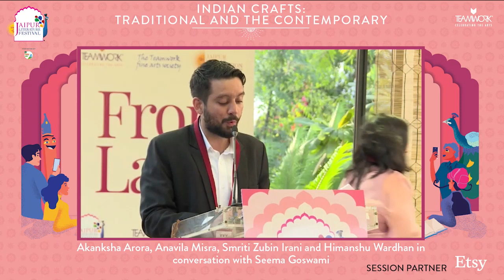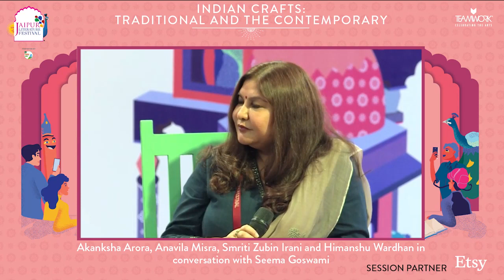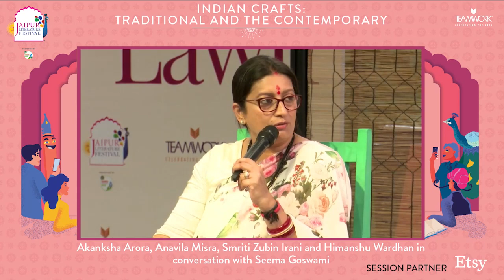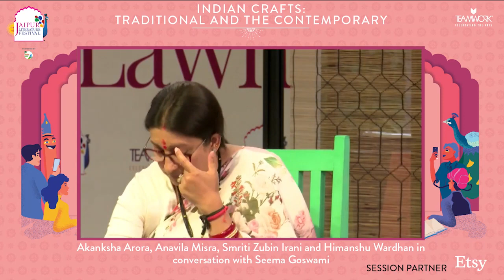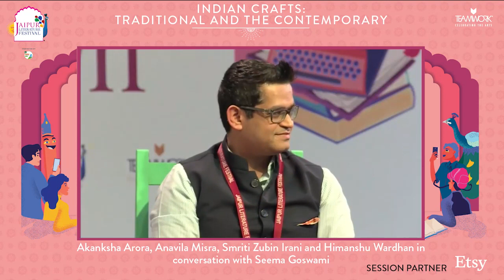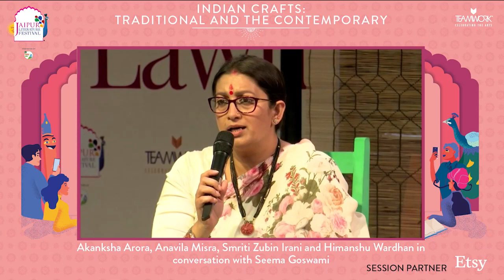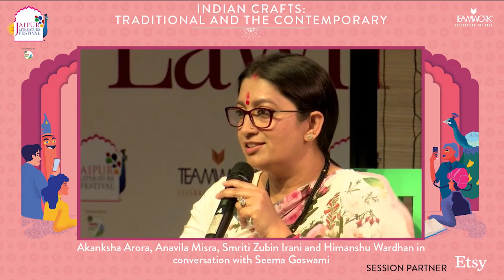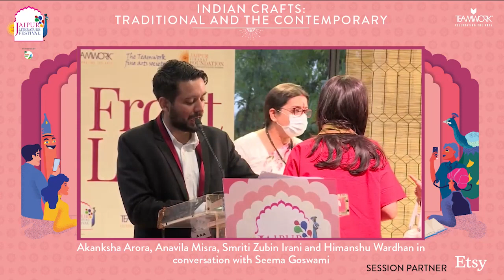Indian Crafts: Traditional and the Contemporary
Akanksha Arora, Anavila Misra, Smriti Zubin Irani and Himanshu Wardhan in conversation with Seema Goswami

Presented by Etsy